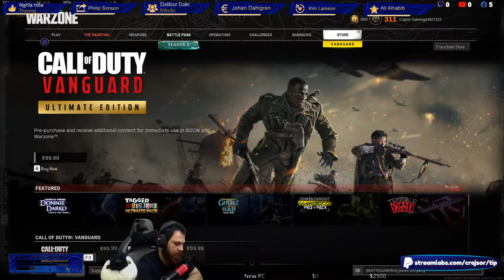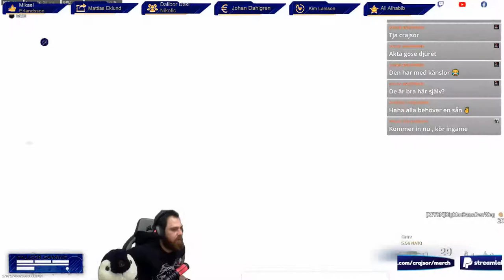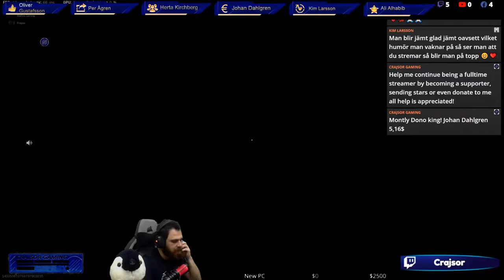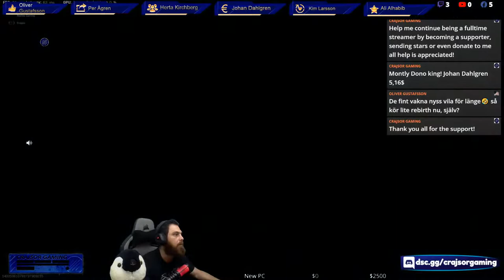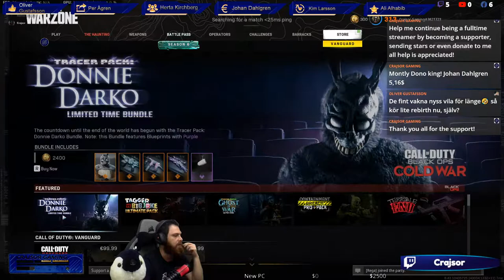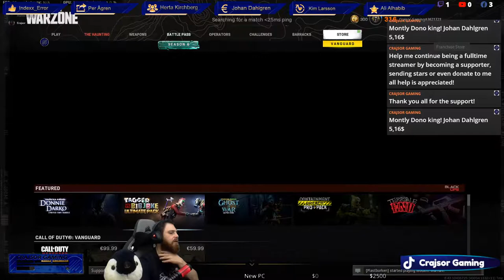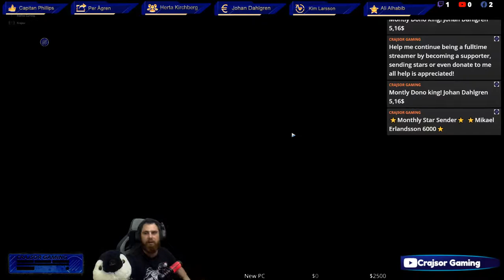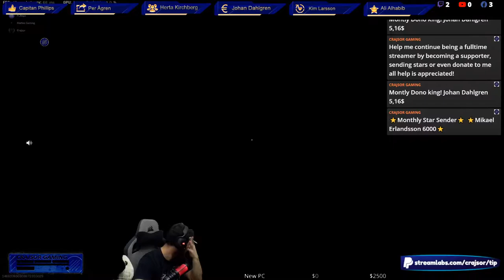LETS GOOO!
Personal Info:
I speak Swedish , English and Spanish .
Dont hesitate to interact i will answer!
Social:
🤑TOP Donors This Month🤑
1:Johan Dahlgren 5,16$
2:$
3:$
⭐TOP 10 STAR SENDERS THIS MONTH!⭐
1:Mikael Erlandsson 6000⭐
2:Kristoffer Shosen Östman 4345⭐
3:Andreas Ottosson 530
4:Berra Karlsson 500⭐
5:Stefan Söderlind 250⭐
6:Mattias Eklund 200⭐
7:Wolfie Riro 160⭐
8:Daniel Holmer 144⭐
9:Connor Hastings 130⭐
10:Anders Wejåker 100⭐
Chat commands you can use include:
!notify: Will notify you when i goe live and will follow me for you.
!followage: Shows how long you've been following me.
!playing: Shows the game that the i am currently playing.